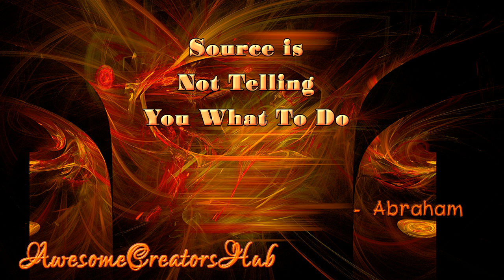Abraham Hicks: Source Is Not Telling You What To Do